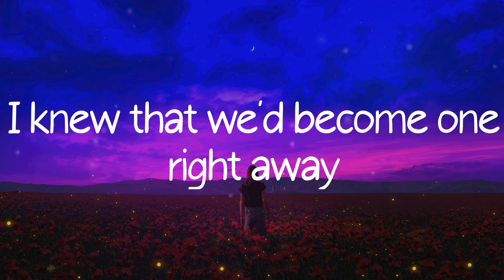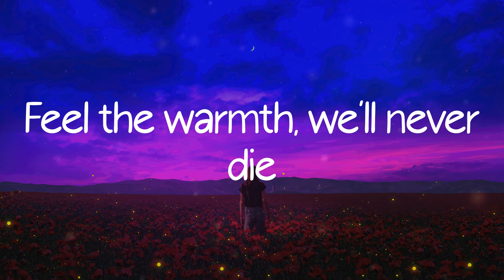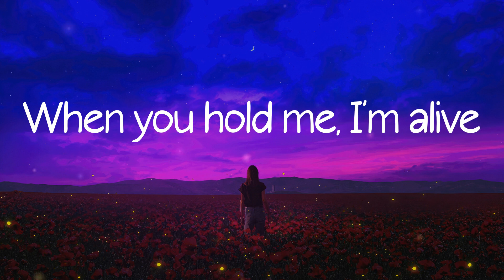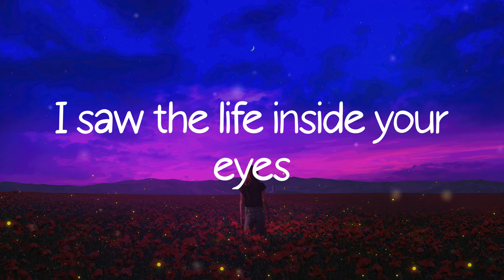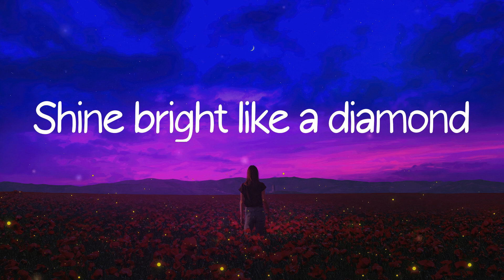Rihanna - Diamonds (Lyric Video)